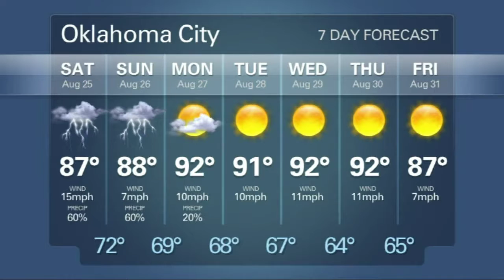NewsOK TV: Friday, August 24, 2012 (2012-08-24)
Shooting Outside of Empire State Building; Rainy Weekend Forcast; Woodard Commits to OU